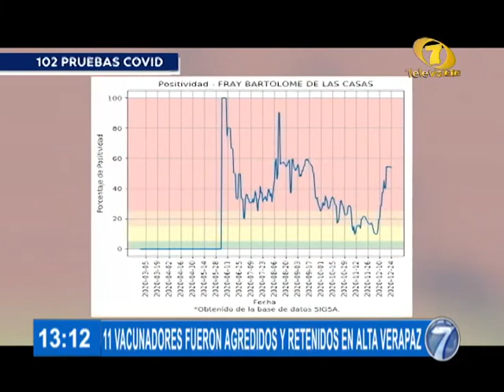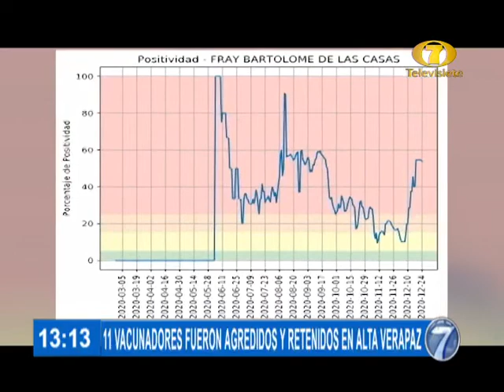Noti 7 Meridiana: Programa del 5 de Octubre del 2021